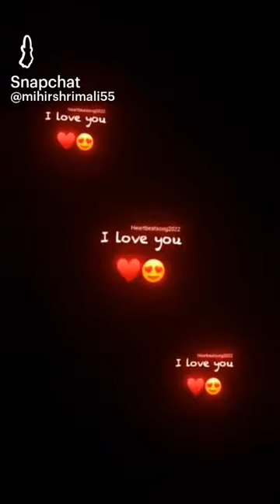sonwixmu. abgu ka photo send s